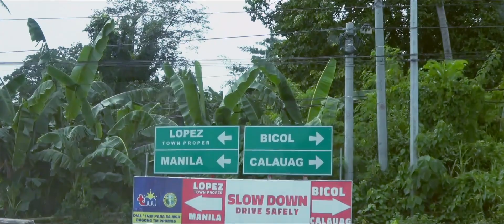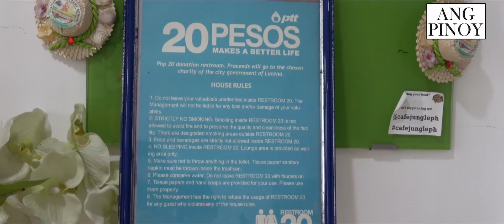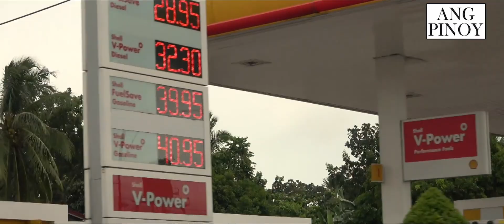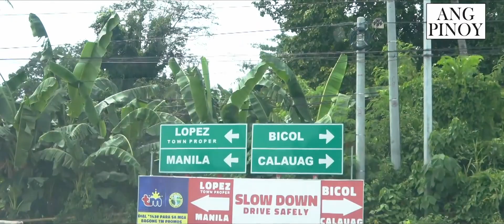Road trip to Bicol - Kumusta nga ba ang daan papunta sa Naga City (APC - 8)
Road trip to Bicol.

Ang Pinoy will share tips, advice and information on where to pass, rest and fuel up your vehicle.